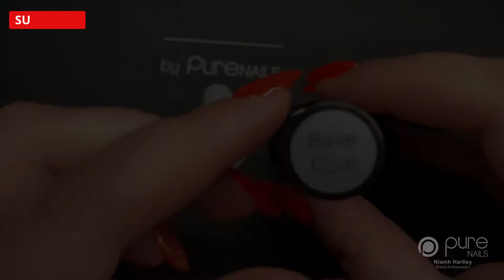Pastel Mountain Nail Art Design | Pure Nails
Today we see how to create a Pastel Mountain Nail Art Design.

Pure Nails accredited training courses are available up and down the country, meaning you can learn from the best and be the best.